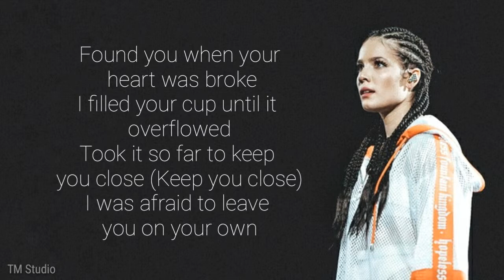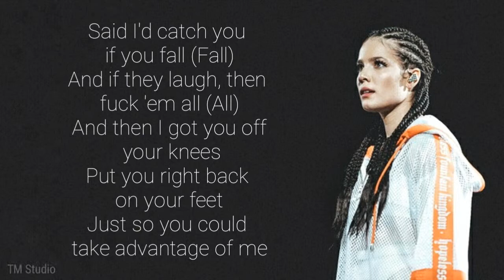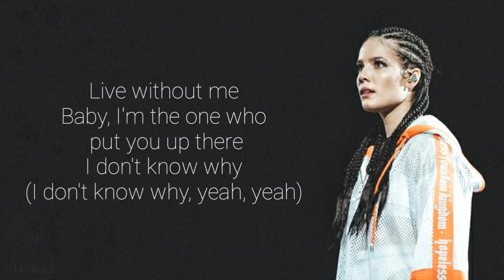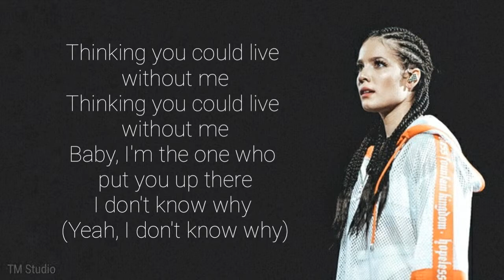Halsey - Without me (lyric video)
[Verse 1]